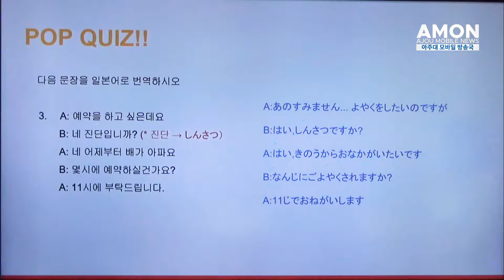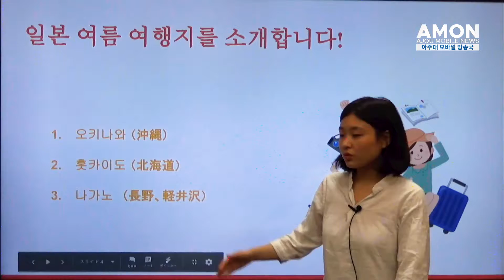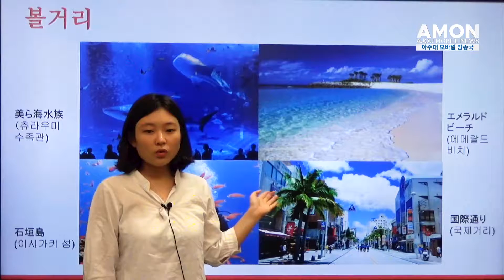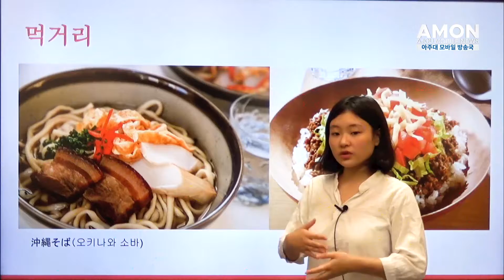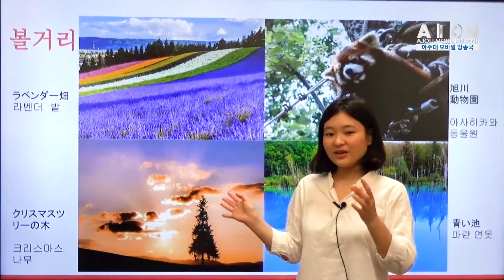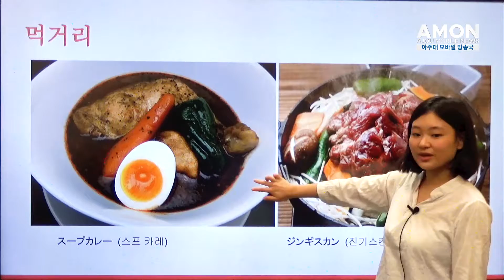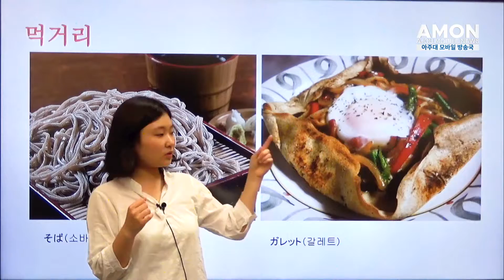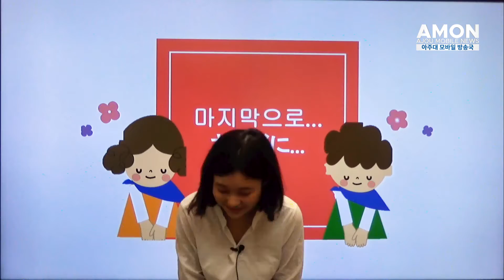글로벌경영학과 일본어 기초강좌_22회